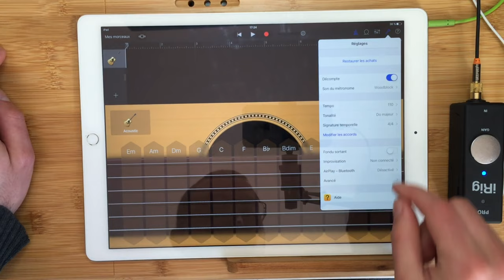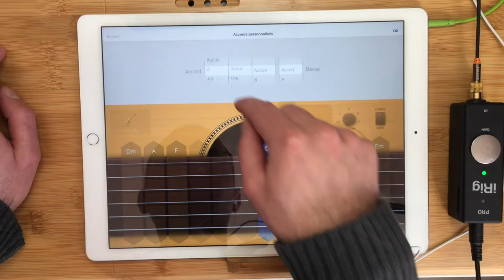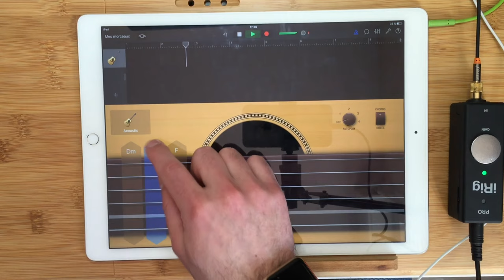Accompagner le projet musical avec GarageBand iOS - Pas à pas